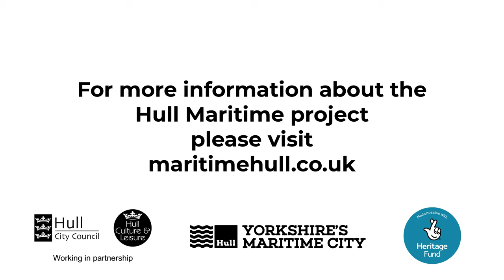Body Art with Milly Rose: Whale Bone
Local artist Milly Rose brings to life a series of face and body paintings as part of Maritime Tales Week.